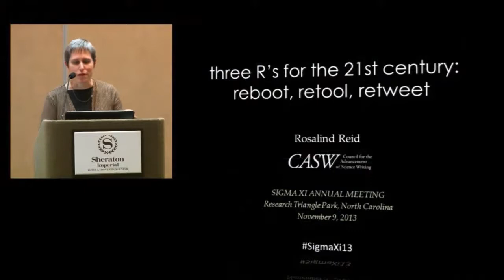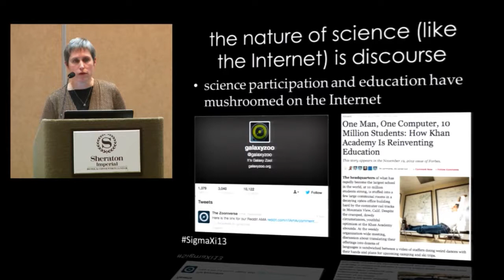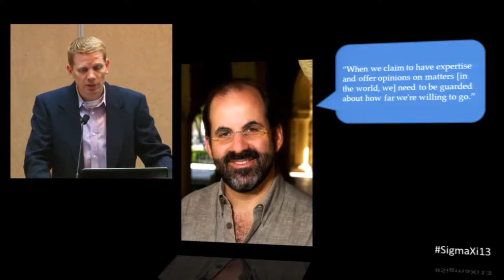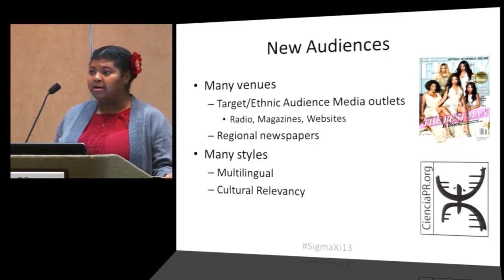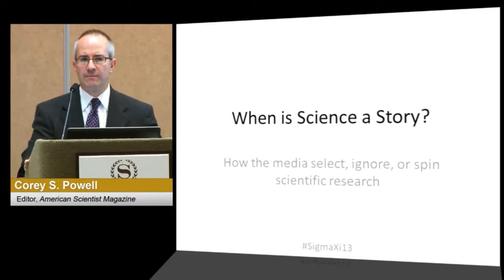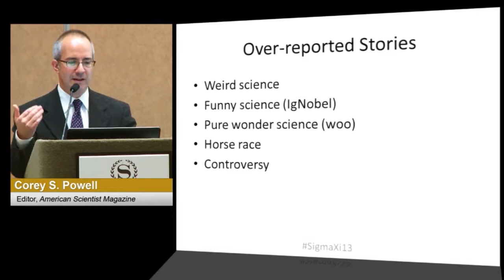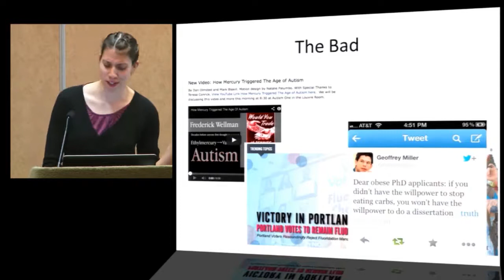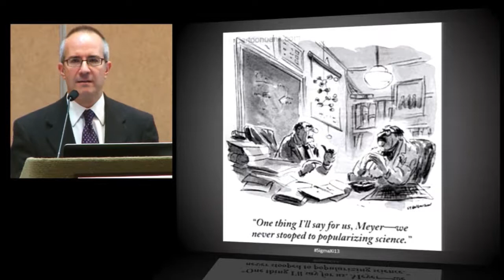2013 Sigma Xi Science Communications Panel I